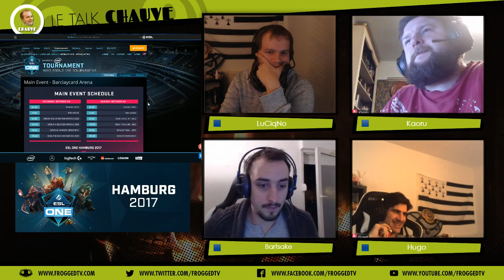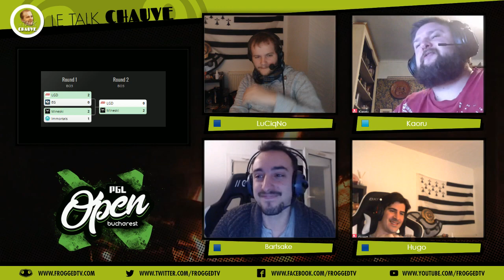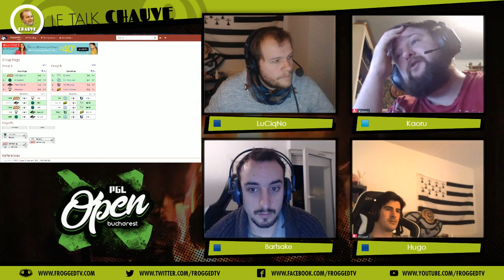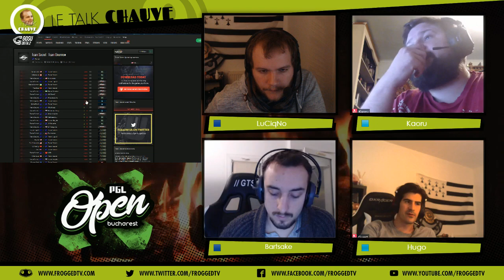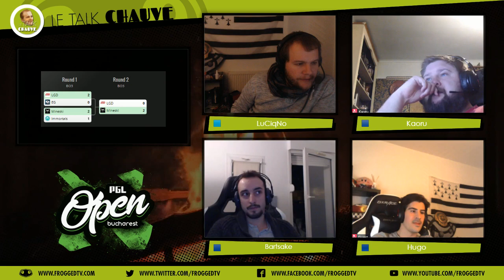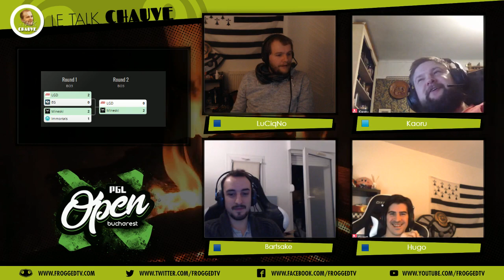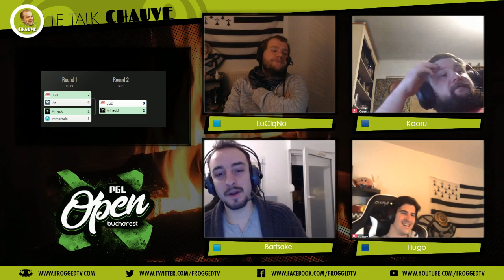[Talk Chauve] DOTA PRO CIRCUIT Pt.2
On parle de l'avenir de Dota 2 hésitez pas à nous dire ce que vous en pensez !

\/~~~ League FroggedTV 1000$ de cash prize! ~~~\/
- La FTV League a officiellement ouvert ses portes ce weekend du 30 septembre